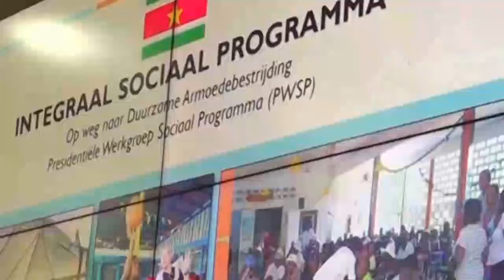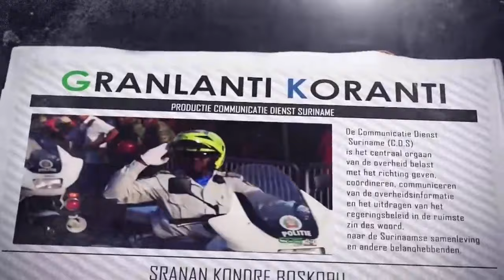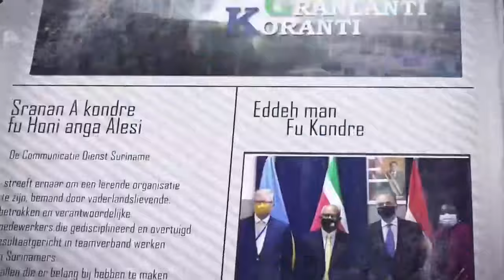Suriname Nieuws Zaterdag 10 Feb 2024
Het Uitgebreid avond Journaal uit Suriname voor Zaterdag  Feb 10 2024 Avond editie

Belangrijk !

Ai verzorgd met eerlijke en duidelijke informatie in begrijpelijk Nederlands .

Gemaakt voor iedere Surinamer en Nederlanders in en buiten Suriname .

Reageren is gewenst mits respectvol zonder vingerwijzen - of beledigen -
Dat soort gebruikers ontvangen en evt Rapportage aan Youtube en  een Ban uw stem is dan verloren gegaan.
Houd het Surinaams gezellig .

Dit word de toekomst - Ai Actors !

Bedankt Suriname communicatie Dienst.

Vandaag ook beelden politiek en Surinaams nieuws .

voel u thuis .
Dank u 👍

Door Channel48
©️2024